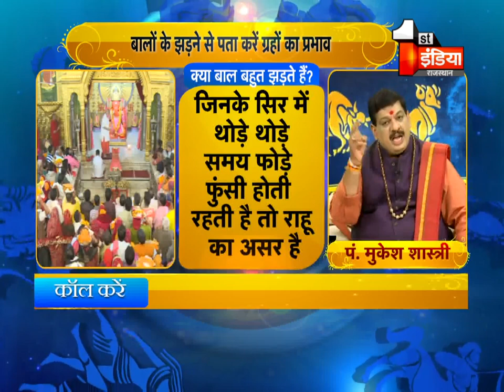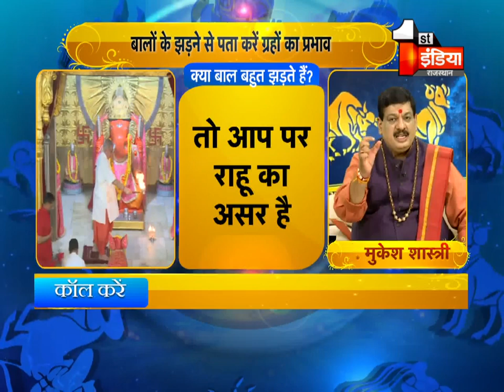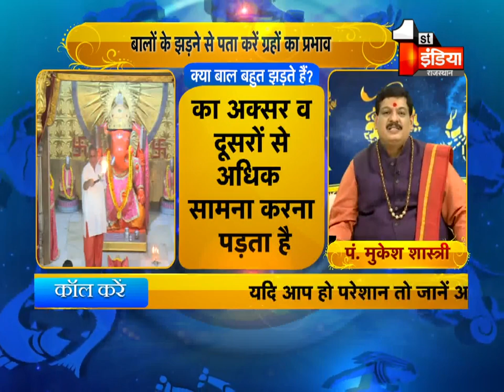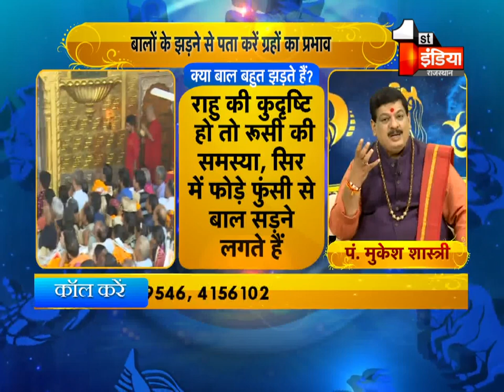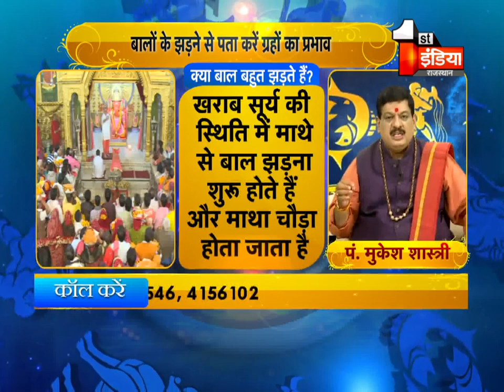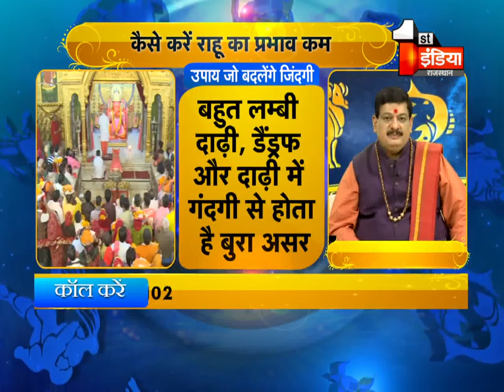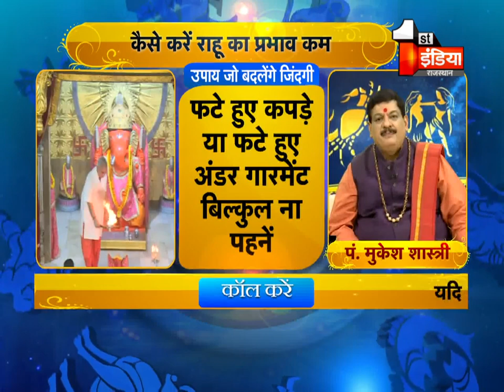Good Luck Tips: क्या आपके बाल बहुत झड़ते हैं जानिए बालों के झड़ने से ग्रहों का प्रभाव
About this Video: Do your hair fall a lot?